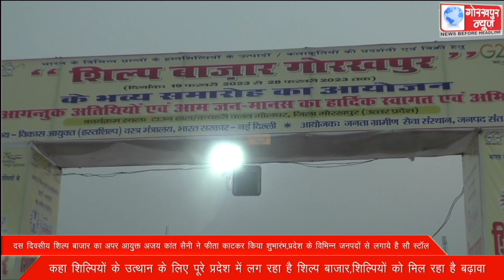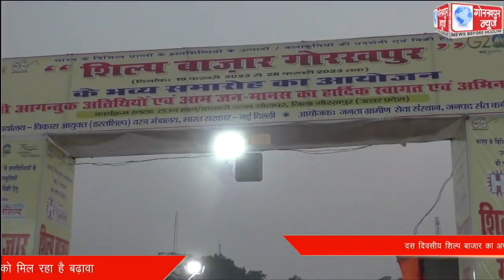दस दिवसीय शिल्प बाजार का अपर आयुक्त अजय कांत सैनी ने फीता काटकर किया शुभारंभ,प्रदेश के विभिन्न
दस दिवसीय शिल्प बाजार का अपर आयुक्त अजय कांत सैनी ने फीता काटकर किया शुभारंभ,प्रदेश के विभिन्न जनपदों से लगाये है सौ स्टॉल,कहा शिल्पियों के उत्थान के लिए पूरे प्रदेश में लग रहा है शिल्प बाजार,शिल्पियों को मिल रहा है बढ़ावा